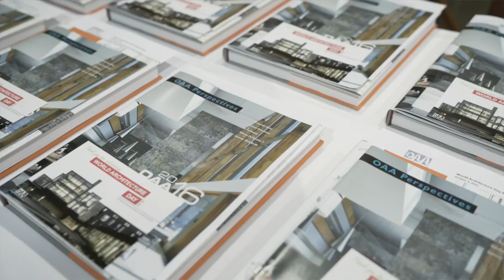2016 World Architecture Day - Speaker's Corner with The Honourable Kathryn McGarry, MPP Cambridge